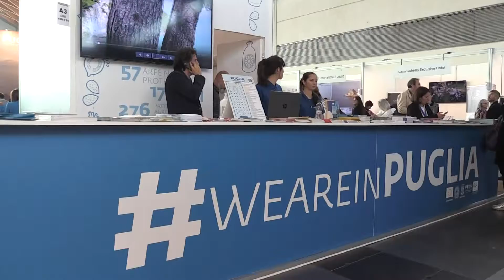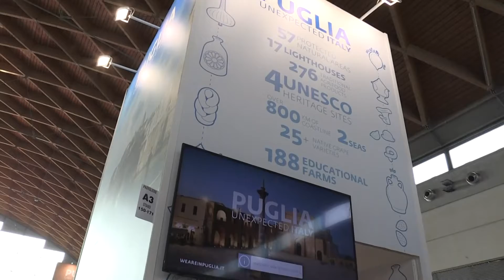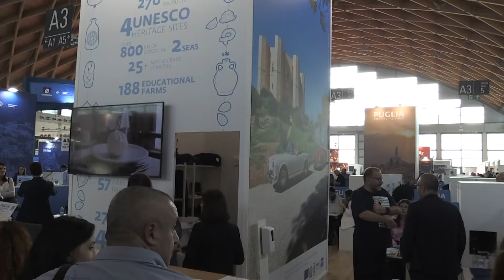La Puglia al TTG di Rimini, le parole dell'assessore Lopane e del direttore di Pugliapromozione